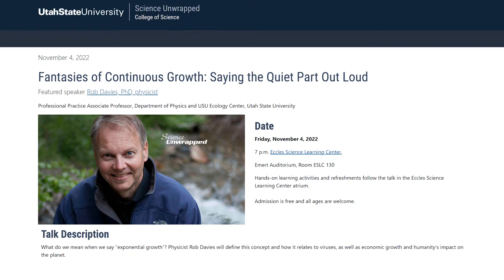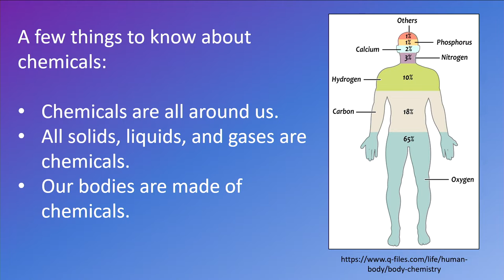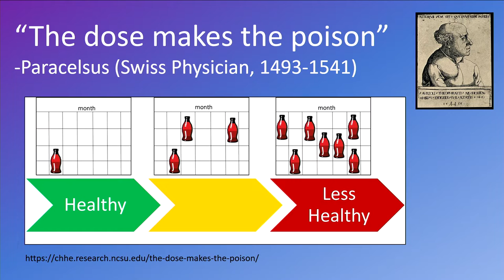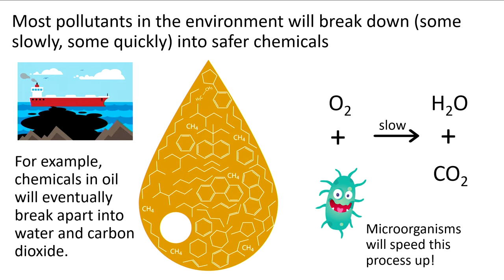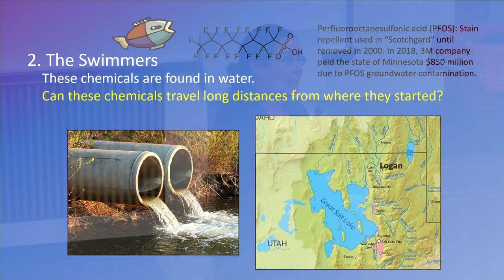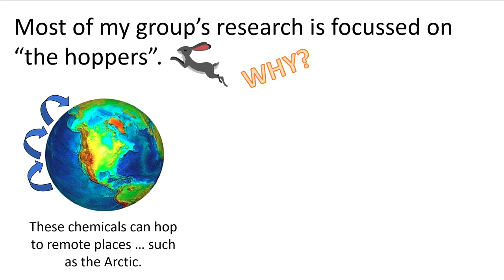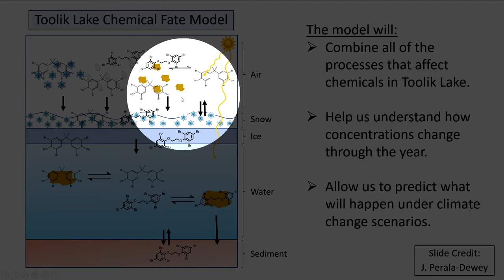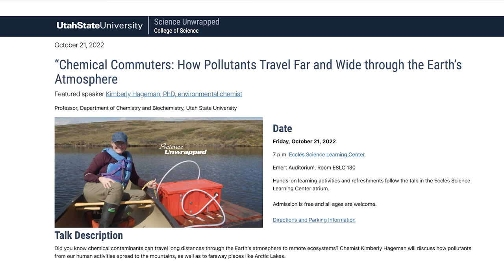Science Unwrapped: Chemical Commuters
Did you know chemical contaminants can travel long distances through the Earth’s atmosphere to remote ecosystems? USU Chemist Kimberly Hageman discusses how pollutants from our human activities spread to the mountains, as well as to faraway places like Arctic Lakes.

Chemical Commuters: How Pollutants Travel Far and Wide through the Earth’s Atmosphere,” was presented by  Kimberly Hageman, PhD, environmental chemist and Professor, Department of Chemistry and Biochemistry, Utah State University on October 21, 2022.

Science Unwrapped is the Utah State University College of Science’s public science outreach program. During the school year, Science Unwrapped hosts monthly gatherings featuring a science lecture, followed by hands-on learning activities and refreshments.